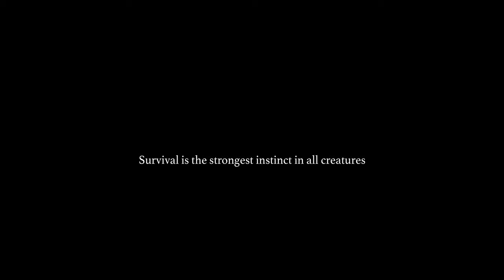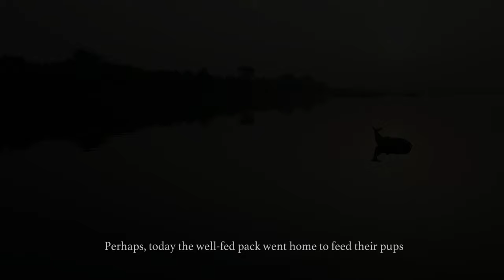The Hunting Dogs of Yamuna, India - Chapter 2 (4K)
This is the second in the series "Hunting Dogs of Yamuna" (The first video is This time the dogs trapped another antelope which repeatedly makes attempts to escape. The harassing and wounding of an antelope in the field and then driving it into the river is falling into a pattern now.

Excellent swimmers, the dogs come together as a pack and trap the antelope to keep it in the river. The antelopes can’t swim and perforce have to stay in the shallow parts of the river. Typically, a few dogs from this pack will stakeout the deer by blocking its escape route. If the deer manages to come ashore, the pack will drive it back into the river. The antelopes attempt to repeatedly break the cordon. After long hours, and multiple futile attempts to escape, it drowns because of thermal shock, fatigue, starvation, injury or a combination.